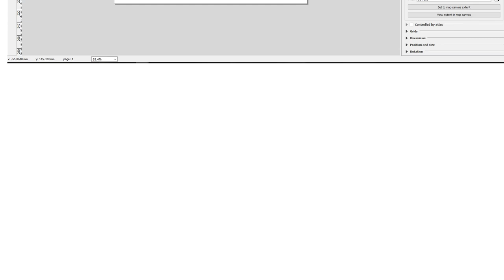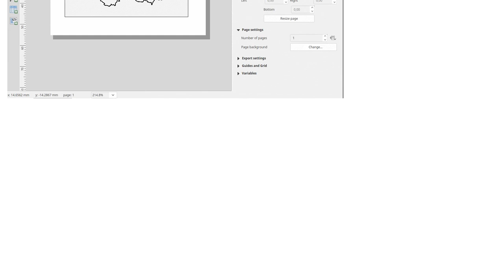GIS: How can I change the frame in the print composer in QGIS?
With thanks & praise to God, and with thanks to the many people who have made this project possible! | Content (except music & images) licensed under CC BY-SA | Music | Images & others | With thanks to user Oto Kalab user Nitzan Matan user mgri and the Stack Exchange Network Trademarks are property of their respective owners. You are responsible for your own actions.